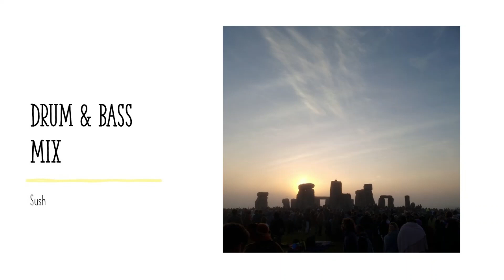Rolling Drum and Bass Mix with Delta Heavy, S.P.Y, Friske, Kings Of The Rollers, BTK and more